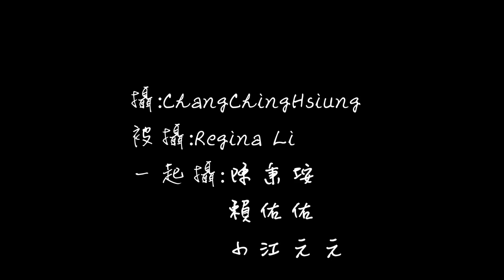Regina Li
攝:Chang Ching Hsiung
被攝:Regina Li
一起攝:陳秉垵
           賴佑佑
           小江元元
Soul Horizons 心視覺攝影服務